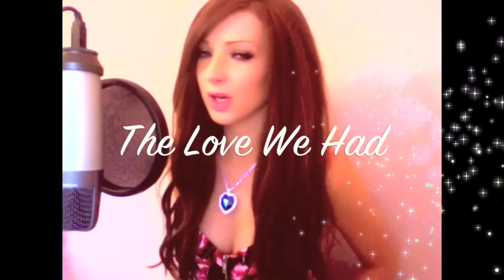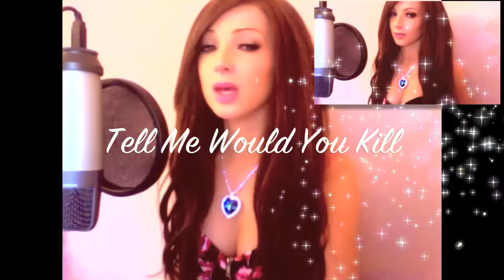Jemma Pixie Hixon-Hurricane-30 Seconds To Mars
This is a song by one of my favourite bands 30 seconds to mars. #‎MarsCovers‬

♡ Add me on my other sites!
♥ VK (opened a page on VK because there are so many fake accounts of me on there, I don't use it much)